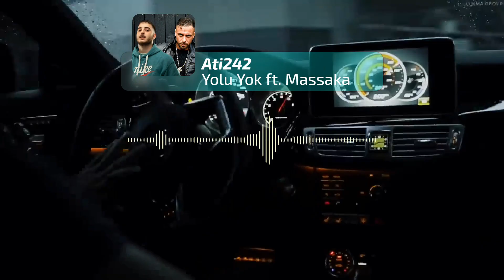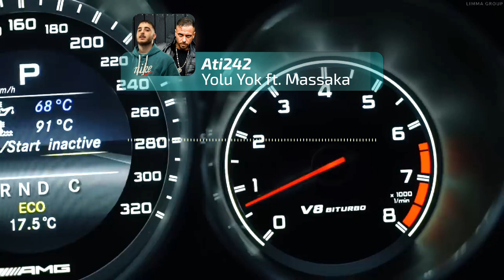Ati242 - Yolu Yok feat. Massaka (Ai Cover) LIMMA GROUP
Video clips shoted by. @LIMMA
Music @Ati242
Ai Cover @Massakaofficial
Edit @kazimkutuk